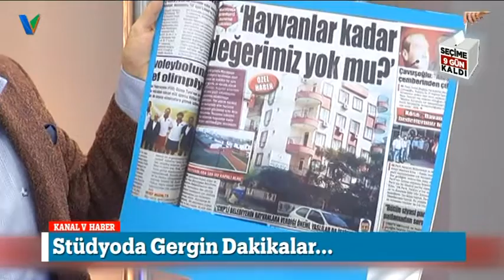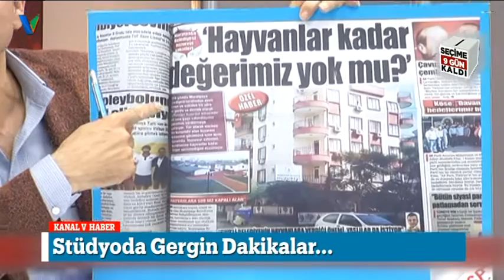Stüdyoda Gergin Dakikalar